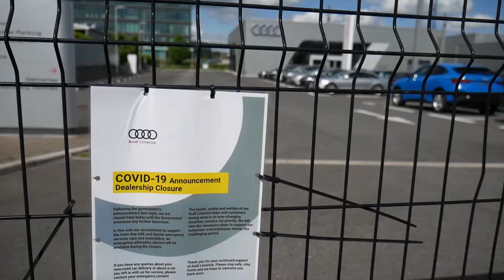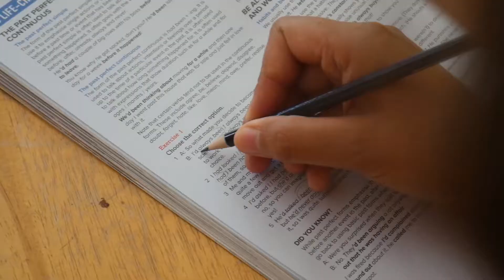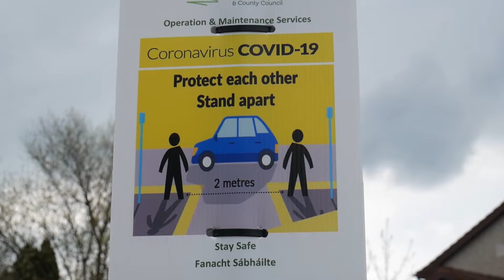Lockdown Ireland - Limerick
El cierre de emergencia en Irlanda se extendió hasta el 18 de mayo, de acuerdo a lo anunciado recientemente por el Primer Ministro Leo Varadkar. La reapertura será gradual y está definida por etapas. Este video fue creado para describir la contingencia en el país, considerando el interés de algunos chilenos que quieren venir a estudiar inglés.

Agradecimiento especial para mi polola Claudia Parra por ser mi asistente.